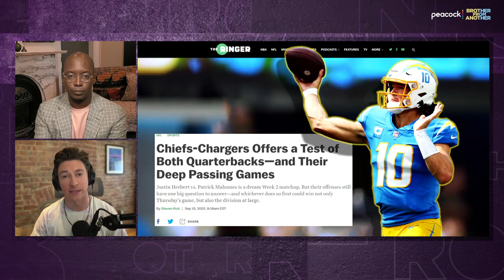Kansas City Chiefs prove they're still among NFL's elite with Cardinals win | Brother from Another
Connor Rogers joins Michael Holley to discuss why he feels the Chiefs are somehow underrated, the position Robert Saleh is in as a second year head coach with the Jets and more.